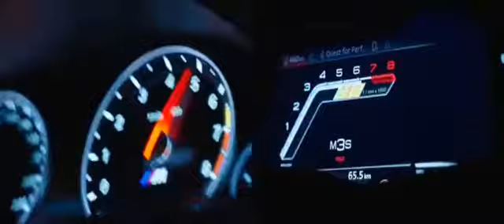Vodafone Sma Bos Music CAR CrazySoulHD